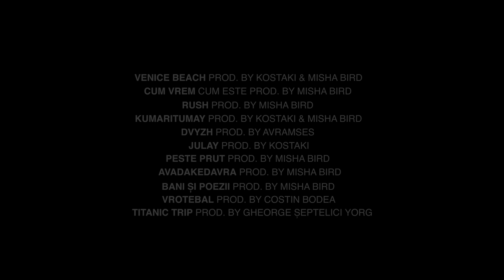SATOSHI - RUSH | ALBUM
0:00 VENICE BEACH
3:01 CUM VREM CUM ESTE
5:23 RUSH
8:11 BUNĂ ZIUA
11:13 KUMARITUMAY
14:20 DVYZH
17:02 JULAY
20:20 PESTE PRUT
23:47 AVADAKEDAVRA
26:35 BANI ȘI POEZII
29:52 VROTEBAL
31:41 TITANIC TRIP

Rec/Mix/Master - Mihăiță Chiriac (  @mahaya9   )

Tracks 02, 03, 08, 09, 10 - Prod. by Mihăiță Chiriac @mahaya9

Tracks 01, 04, 05, 07 - Prod. by @kostakiOfficial additional prod. by @mahaya9

Track 06 - Prod. by Avramses

Track 11 - Prod. by Costin Bodea

Track 12 - Prod. by Gheorghe Șeptelici "YORG"

Chișinău, 2022.